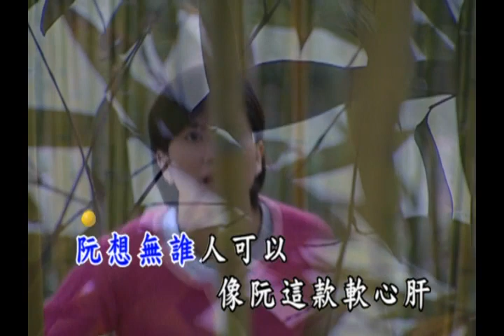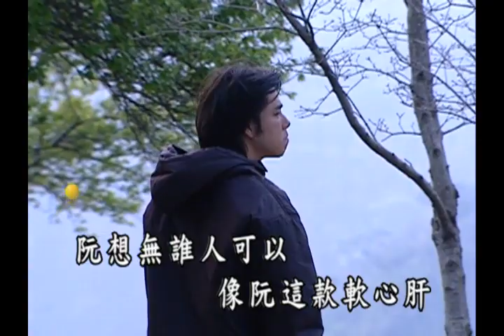曜新穎之星 - 金牌台語KTV 總冠軍 6 -02 軟心肝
軟心肝

作詞：吳旭文
作曲：吳旭文

阮想無誰人可以像阮這樣軟心肝
表面堅強的女性其實心內最軟弱
但為著愛情挺可拼性命

日子是一天一天經過青春像雲影
伊在繁華的都市　變甲無情無心肝
阮親像春花落土心畏寒

甘講世間女性遇到感情攏是這軟弱
一但聽到傷心歌　吞忍眼淚哭無聲

甘講跟著一個放蕩的人咱就要認命
冷冷看伊在變卦　阮親像小船靠無岸
只好暗淡離開　麥提起伊的名